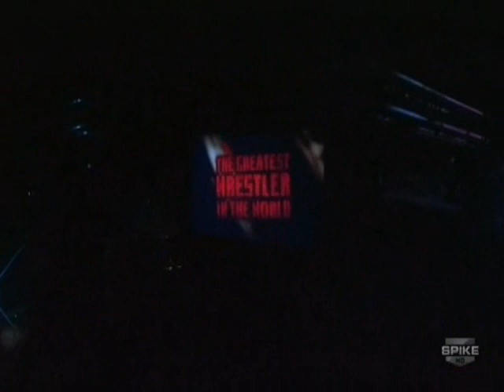Kurt Angle vs AJ Styles Montreal screwjob parody - Orlando screwjob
Kurt Angle vs AJ Styles - doesn't this match remind us of another match like maybee...
Shawn Michaels vs Brett Hart. PS for the last few weeks TNA made idiotic changes that got their ratings down - no more 6-sided ring, AJStyles as a heel !? Ric Flair returns for the 800th time